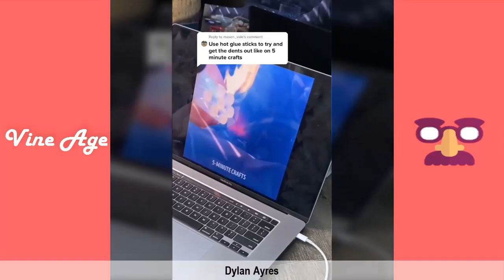Funny Tik Toks of the Week | Best Tik Tok Videos March Pt.1